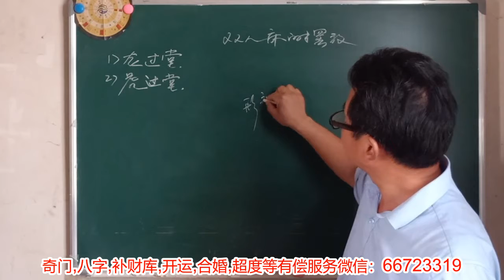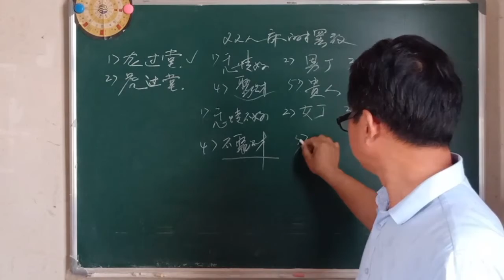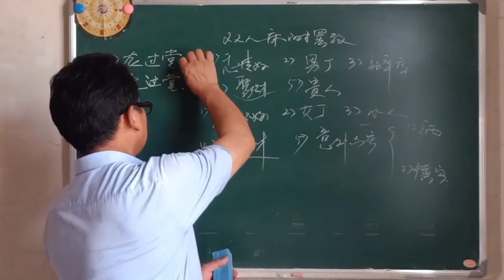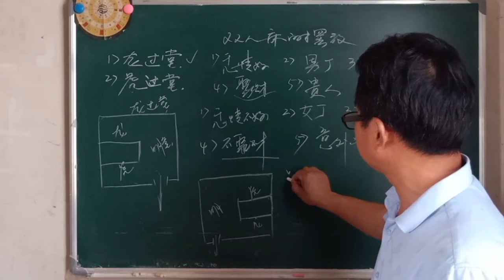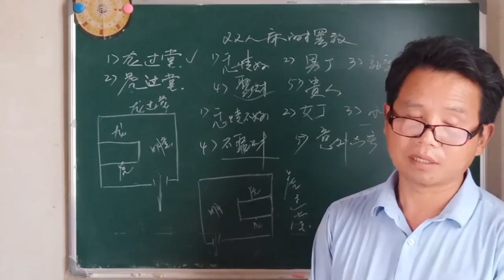双人床的摆放法则